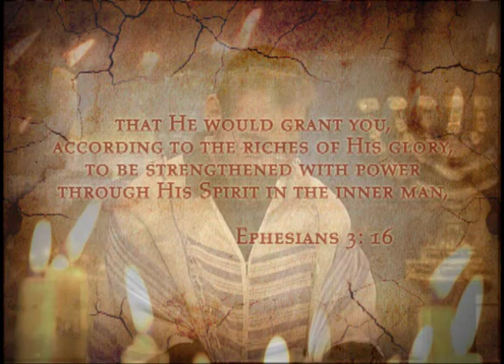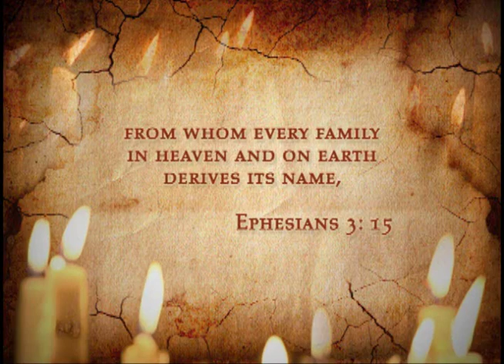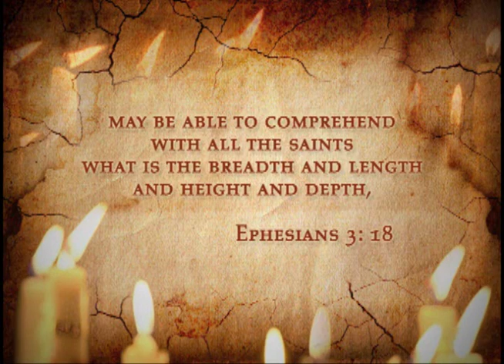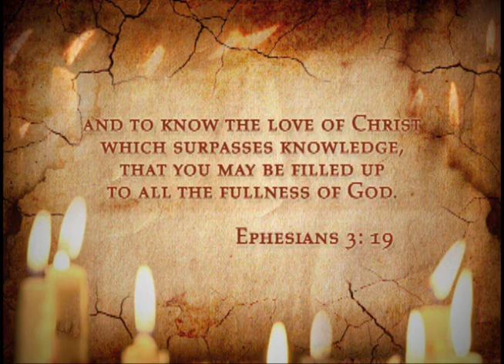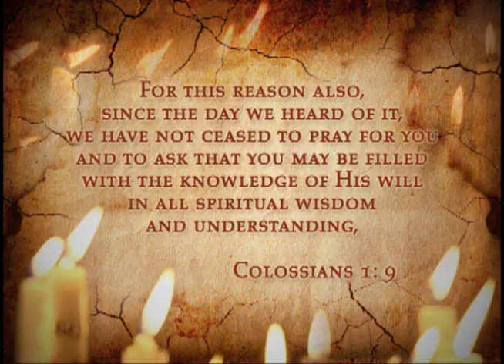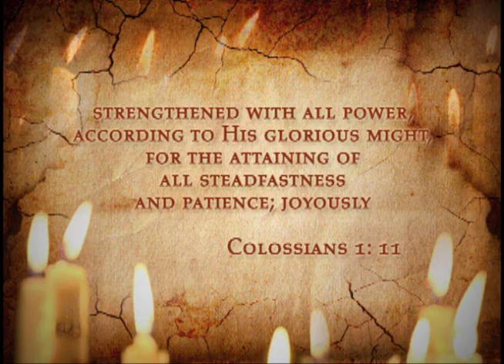The Tabernacle - Part 10 - The Altar of Incense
In this 14 part series Rabbi Schneider takes you on a journey through the Tabernacle that Yahweh commanded Moses and the children of Israel to build. The Tabernacle is a blueprint that teaches us how to have intimacy with God. The Fence, Gate, Bronze Altar, Brass Laver, Table of Showbread, Holy of Holies and the Arc of the Covenant are covered with prophetic application of all these for our lives today.